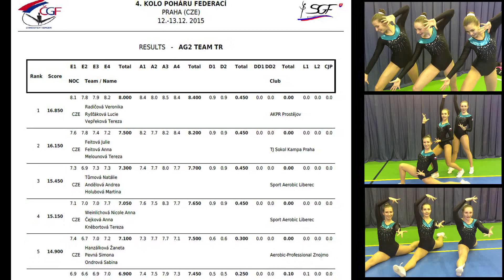2015-12 AKPR AG 2 Team Trio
4.kolo poháru federací, AG2 Team Trio